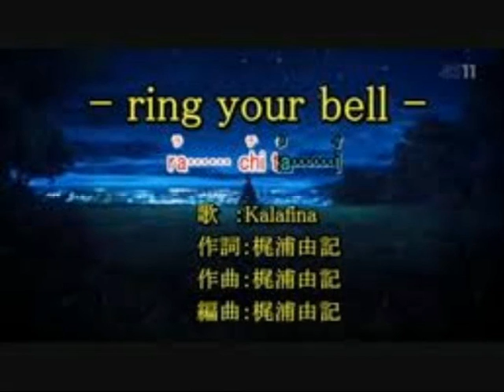満天 楽譜 mucome 【楽譜ストア】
作詞：梶浦由記. 作曲：梶浦由記. 静かに瞬く星たちの散り逝く空届かぬ祈りが天と地を満たしてた 細い枝に光るのは咲き忘れた未来まだ名残惜しそうに蕾を落とした ほら、もう時は満ちて実る黄金の果実その手で摘み取るだけで世界は ..販売サイト　楽曲：楽譜購入　関連サイト　音楽制作 World Artist Music's　by 【楽譜ストア】
★音源の権利は制作者にあります。